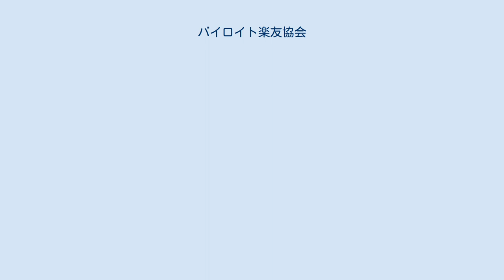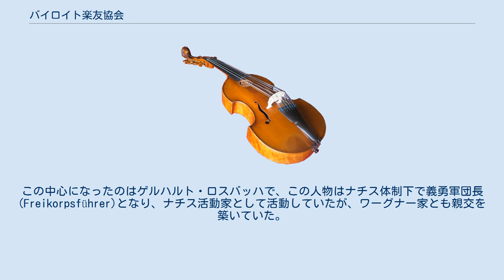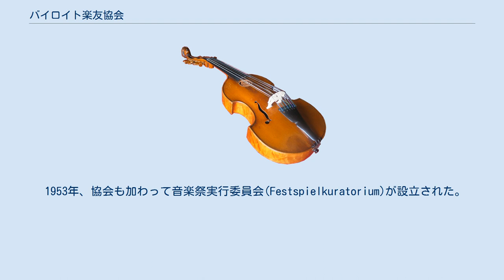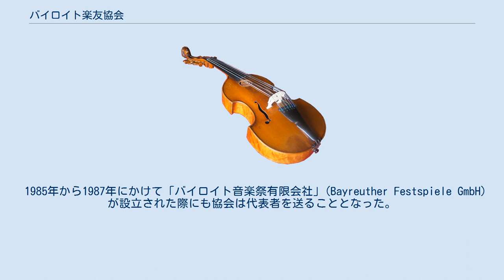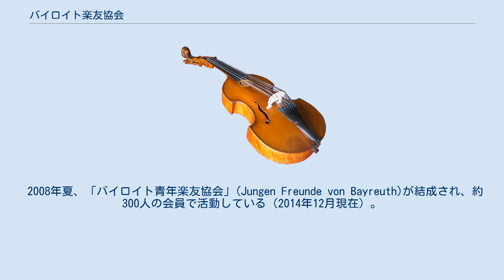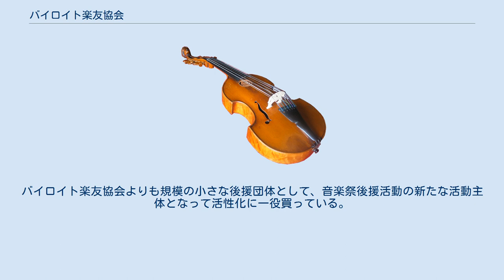バイロイト楽友協会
リヒャルト・ワーグナー
バイロイト楽友協会(ドイツ語：Gesellschaft der Freunde von Bayreuth e.V.)は、約5500人の会員を擁するバイロイト音楽祭の後援団体。
1949年9月22日、リヒャルト・ワーグナーの孫、ヴィーラントとヴォルフガングの発案で設立され、1944年が直前で最後の開催となって途絶えていたバイロイト音楽祭を財政基盤の確立により復活し、再興することを目的としていた。
1951年、戦後初の音楽祭が開催された。
 協会の目的は第一にはバイロイト音楽祭の財政支援にある。
また、余剰金を活用して「リヒャルト・ワーグナー奨学金財団」への寄付により、富裕でない層のバイロイト留学や音楽祭鑑賞の支援をする活動にも携わっている。
過去に音楽祭に投じられた資金は6500万ユーロを超えており、直近の数年では、協会の年間収入は毎年300万ユーロ以上にのぼっている。
2001年以降、「バイロイト楽友財団」(Stiftung Freunde von Bayreuth)も併設されており、財団資産の蓄積のため、協会からの寄付金の形で資金が入る形となっている。
2009年夏、旧来にも増してスポンサー対策が重要になっている現状に鑑みて「バイロイト楽友サービス有限会社」(Servicegesellschaft der Freunde von Bayreuth GmbH)が設立された。
 協会の財政支援により、バイロイト祝祭劇場と併設の歴史的建築群の保存活動に対しては、過去数十年間に渡って全額が賄われており、修復や拡張工事の欠かせない財政基盤となっている。
この他に、ワーグナー作品の新演出が組まれる際には、追加の財政支援を音楽祭に対して行っている。
この見返りとして、音楽祭側からは協会に対して毎年14,000枚の入場券が優先的に提供されており、これは一つの団体への購入割当分としては最大のものとなっている。
 バイロイト音楽祭の財政を後援団体で賄う構想は、すでに1871年にはワーグナー自身が抱いていたもので、当初は1000枚の後援証書(Patronatsschein)の売却を通じて祝祭劇場の建設と最初のシーズンの予算を確保する計画だったが、1873年までに売却できたのは3分の1のみに留まったため、バイエルン国王ルートヴィヒ2世が介入し、私財を貸し付けて提供した。
1921年に再度、後援証書が発行され、このときは予定の売上高を達成したが、当時は、第一次世界大戦後のハイパーインフレーションによる貨幣価値の下落のあおりを受けて音楽祭の予算をカバーすることができなかった。
これを受け、後援者らは後援団体として「バイロイト同盟」(Bayreuther Bund)を結成し、これに1925年8月1日にはオットー・ダウベの率いる「ドイツ青年バイロイト同盟」(Bayreuther Bund deutscher Jugend)が合流した。
 第三帝国時代にはナチスの手厚い庇護の下で音楽祭は国家予算で運営されたが、敗戦でその体制は終焉を迎え、後援者たちは音楽祭の再興に向けて動き始めた。
この中心になったのはゲルハルト・ロスバッハで、この人物はナチス体制下で義勇軍団長(Freikorpsführer)となり、ナチス活動家として活動していたが、ワーグナー家とも親交を築いていた。
1949年9月、バイロイト楽友協会が結成された。
創設メンバーには、産業界を中心に、ハンス・バールゼン(Hans Bahlsen)、モーリッツ・クレンネ(Moritz Klönne)、フランツ・ヒルガー(Franz Hilger)とその息子エーヴァルト・ヒルガー(Ewald Hilger、この親子は後に協会の会長となる）、アウグスト・レーゼナー(August Roesener)、ヨアヒム・フィールメッター(Joachim Vielmetter)、ベルトルト・バイツ(Berthold Beitz)、コンラート・ペーナー(Konrad Pöhner)、アウグスト・レンツ(August Lenz)、オットー・シュプリンゴールム(Otto Springorum)らが加わった。
初代の会長はモーリッツ・クレンネ。
1950年、協会は40万マルクを寄付金と無利子貸付金の形で提供し、総額150万マルクに上った戦後初年度（1951年）のバイロイト音楽祭の財源の積み上げに大きく貢献した。
その後の会長は1954年から1969年までフランツ・ヒルガー、続いて1999年まで息子のエーヴ...